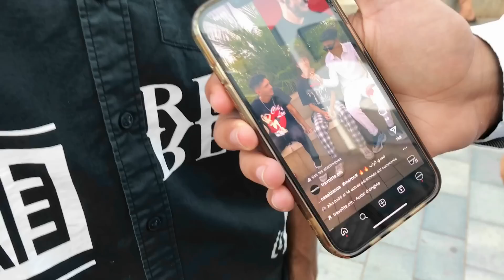تهرسات بيكلا 😨 لا ينصح بتقليد هذه الحركة 🔥😱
نوصلو القناة 100K ان شاء الله  و علاش لا نوصلو كاع  1M  ان شاء الله تنشكركم على دعم ديالكم تحياتي

We want to reach 100k subscribers, and why not a 1M subscribers Ishaa'allah. Thank you for all the support you give me

One love ❤️✨